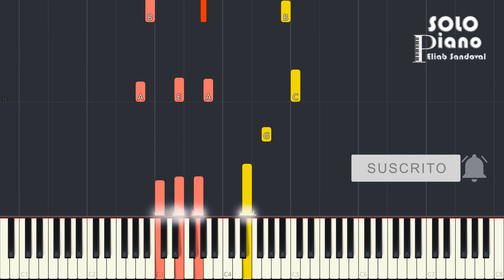HIMNO 426 - Tengo paz | Easy Piano Tutorial + Partitura